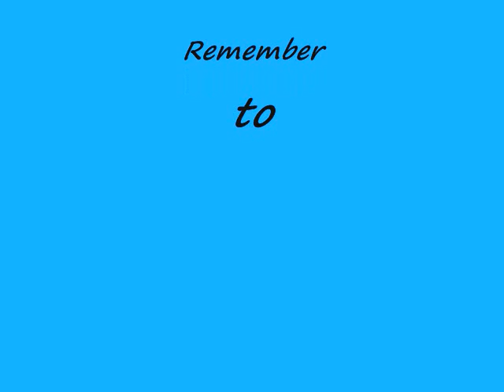REAL AUDITIONS (GOKUDERA HAYATO)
I DO NOT F..IN OWN THIS IT IS NOT MINE THE VOICE IS MINE AND ALL OTHER ITEMS BELONG TO ITS RESPECTED PARTYS

NO PERSONAL GAIN!

REMEMBER